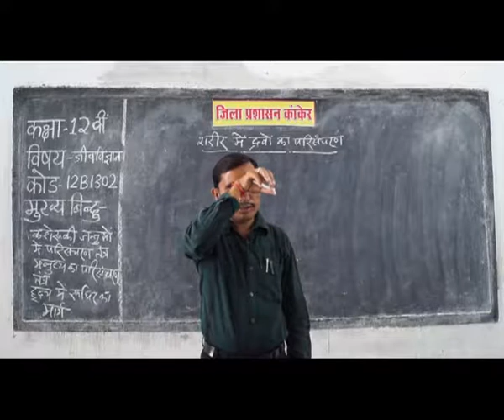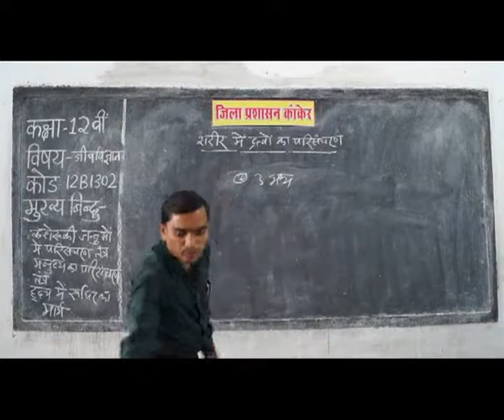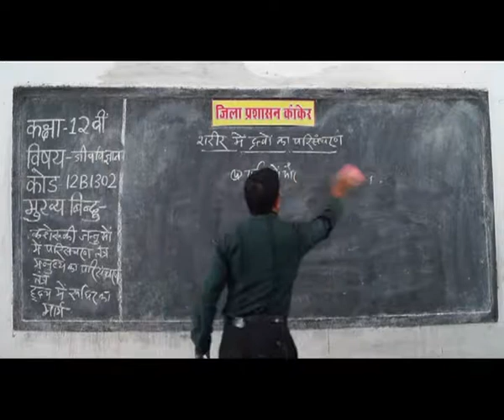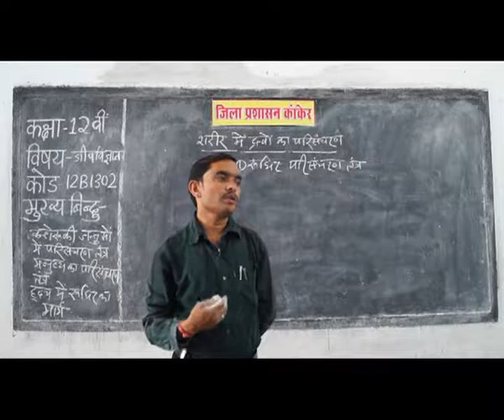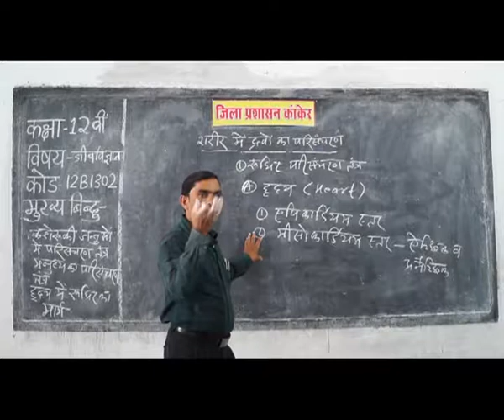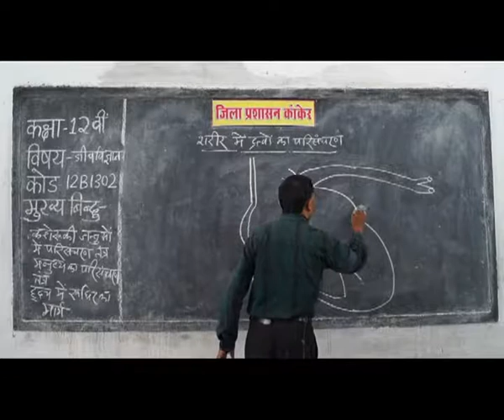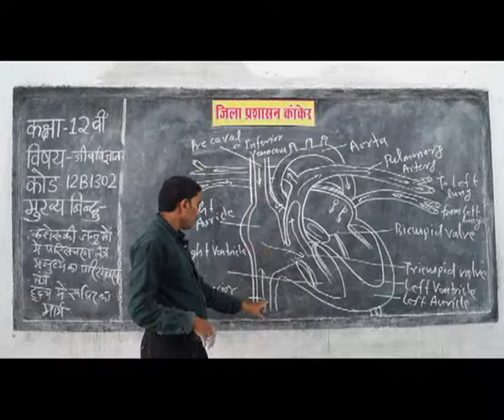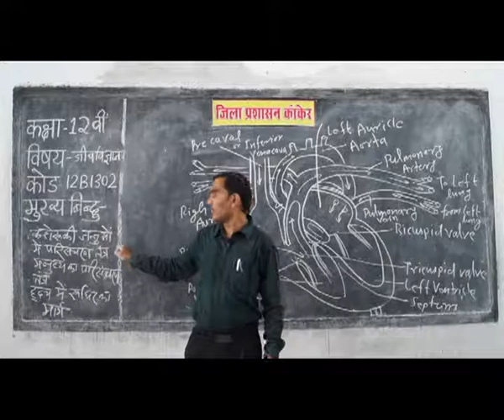PRAGYA SCHOOL VIDEO LECTURE KANKER CHHATTISGARH CLASS 12 SUBJECT BIOLOGY CHAPTER 1302 IN HINDI ✅